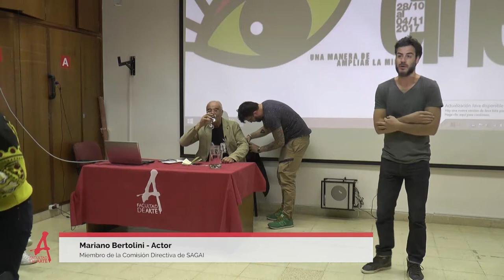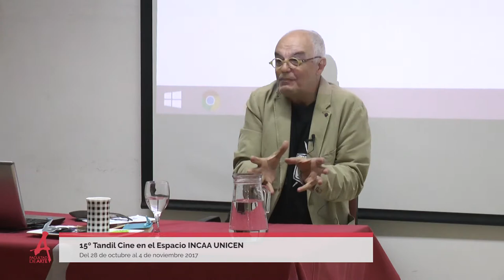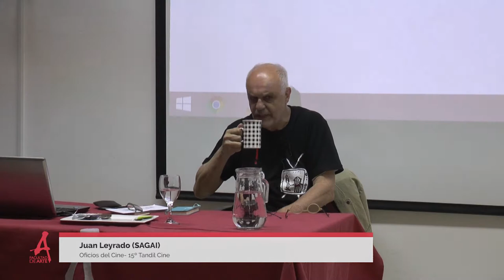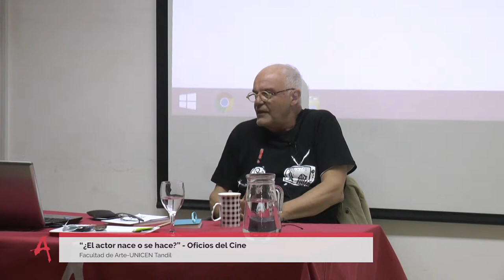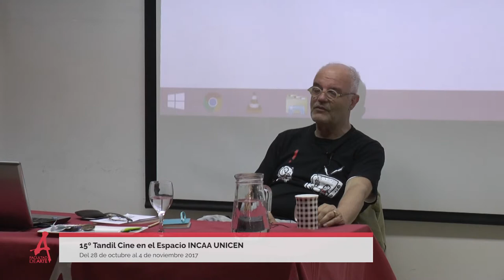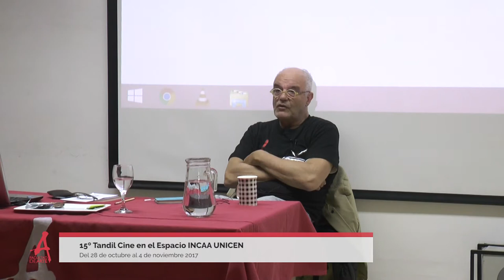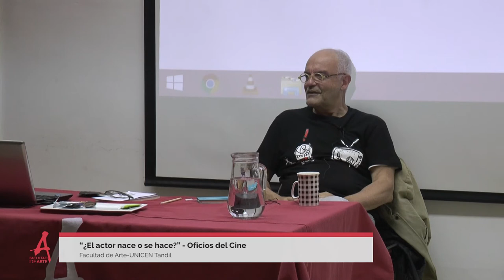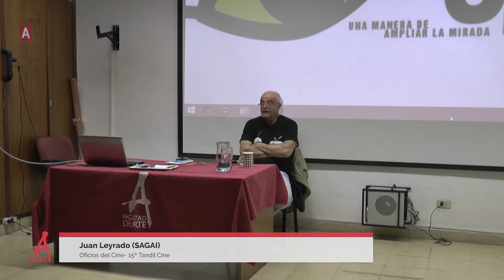Oficios del Cine Juan Leyrado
En el marco del 15º Tandil Cine se desarrolló la actividad “Oficios del Cine”, un ciclo de charlas  a cargo de reconocidas  figuras del quehacer cinematográfico. Esta actividad se planteó como un espacio de encuentro, formación y reflexión, donde el cine se discutió asimismo y en la voz de quienes lo hacen.  Todas las charlas sucedieron en el Consejo Académico de la Facultad de Arte. -9 de julio 430, planta alta-

Martes 31/10: Charla a cargo de Valeria Ricioppi (SAE)

Miércoles 1/11: Charla a cargo de Pablo D’alo Abba (PCI)

Jueves 2/11: Charla a cargo de Marcelo Lavintman (ADF)

Viernes 3/11: Charla a cargo de Juan Leyrado (SAGAI)

Dentro de esta actividad, se brindó la oportunidad de que  estudiantes de la Facultad de Arte participen del sorteo por 5 pasajes Tandil /Mar del Plata – Mar del Plata / Tandil, para participar del 32º Festival Internacional de Cine en Mar del Plata. Los participantes debían cumplir el requisito de certificar la actividad “Oficios del Cine” a través de la asistencia de (al menos) tres charlas de la actividad.